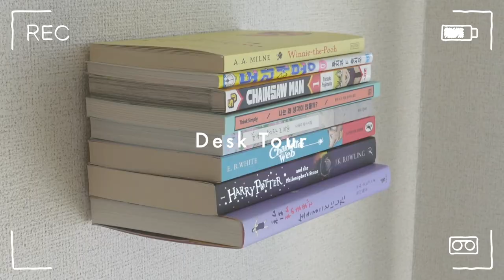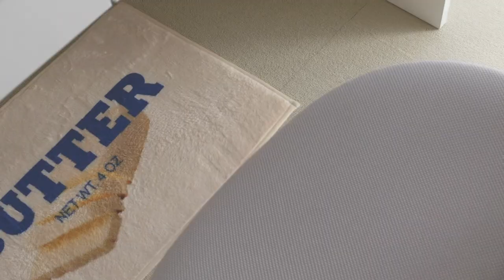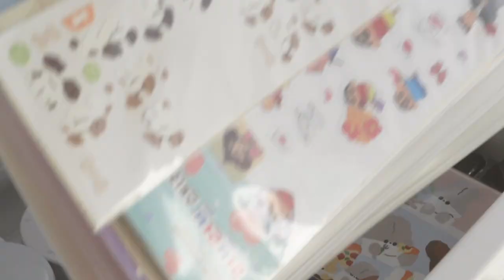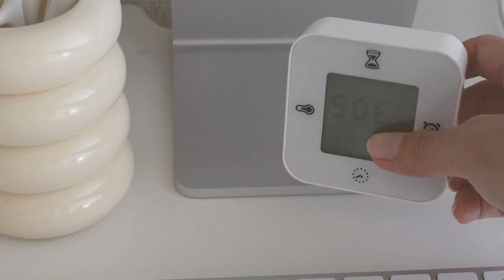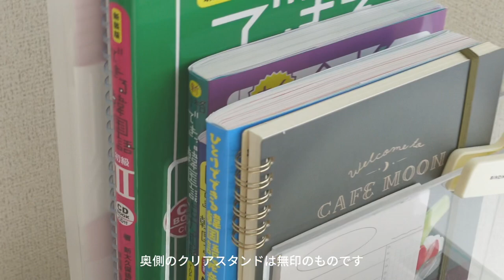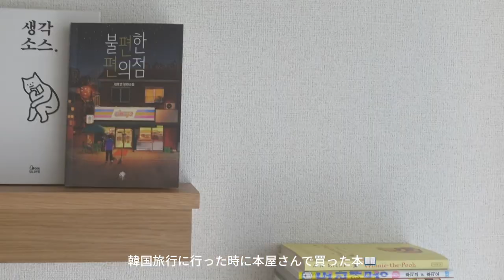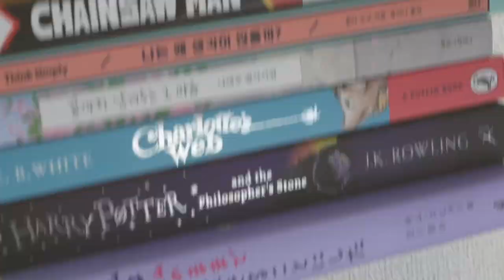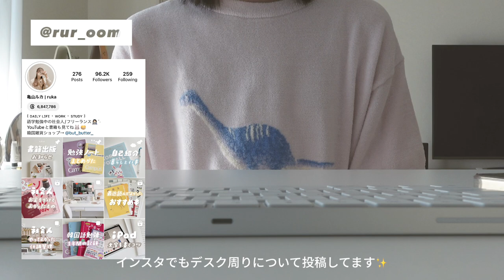【デスクツアー】仕事＆勉強用のデスク周り紹介🧸韓国＆白系統のお部屋作り🇰🇷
𓐄 𓐄 𓐄 𓐄 𓐄 𓐄 𓐄 𓐄 𓐄 𓐄 𓐄 𓐄 𓐄 𓐄 𓐄 𓐄 𓐄 𓐄 𓐄 𓐄 𓐄 𓐄 𓐄 𓐄 𓐄 𓐄

今回も見ていただいてありがとうございます🥰
デスク環境作りの参考になったら嬉しいです✨

◽️IKEA HELMER ヘルメル

◽️Anker PowerWave 10 Stand ワイヤレス充電器

◽️韓国雑貨・韓国文房具のショップ「But Butter」